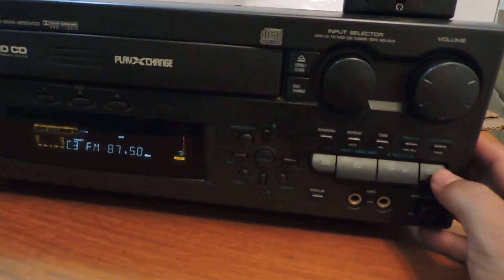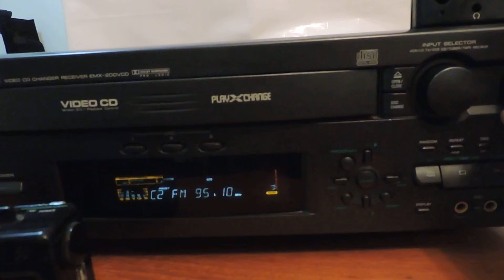RECEIVER YAMAHA EMX-200VCD